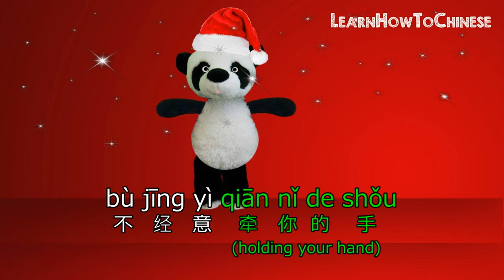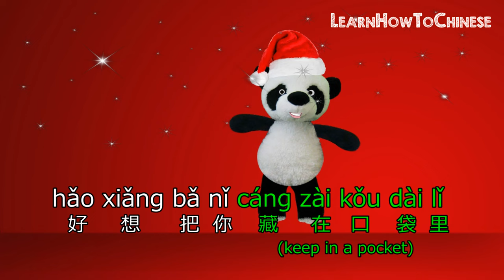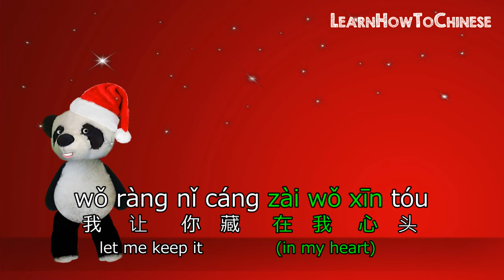Chinese Christmas Song with Pinyin & Subtitles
Learning the Chinese language is fun and easy on the Internet, where you can find the lessons you want to learn anytime anywhere. Here at LearnHowToChinese.com, we break down the Chinese learning materials into short videos where you can focus on only one word, one phrase or one sentence at a time. Why overload yourself with long, laborious lessons when you can sit back, watch videos and learn what you want at your own pace and focus on your own needs. Over the coming months, we will be building a video library to help support your learning needs (on and off of YouTube). Please be patient with us as we put the right pieces together to get you on the road to learning Chinese faster.  We hope you decide to take this journey with us.